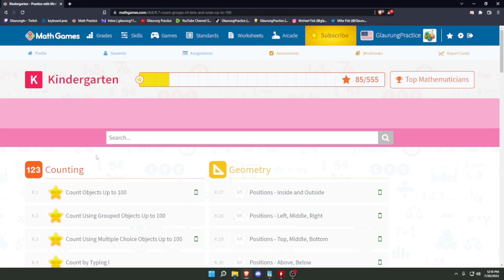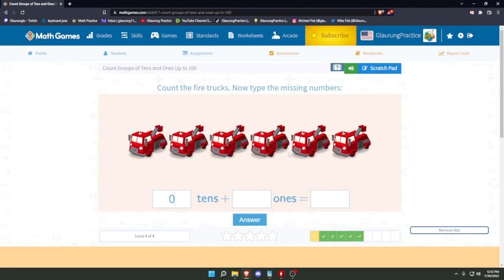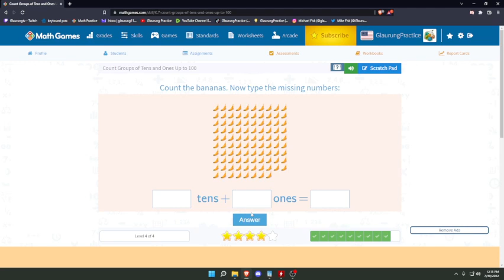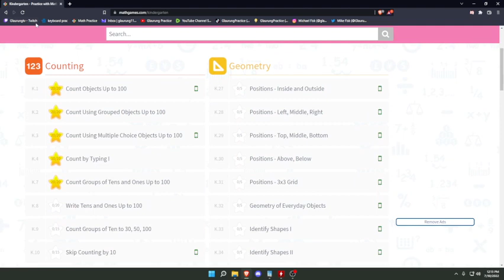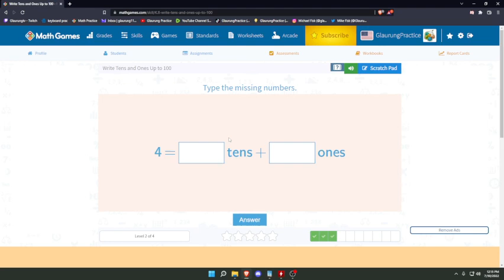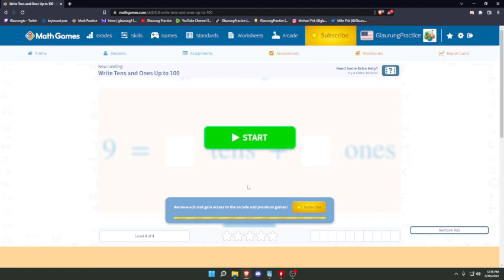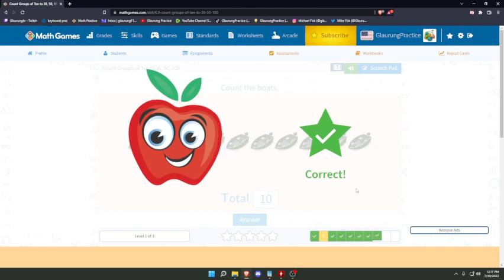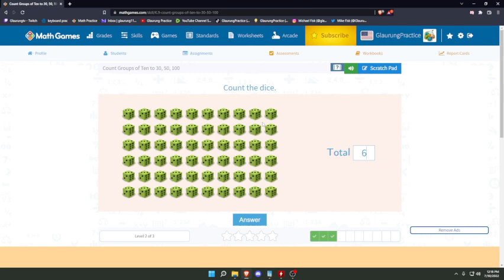Session 6: Metagame (Paint, Typing, Aim Training) - - Part 1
Math
Kindergarten